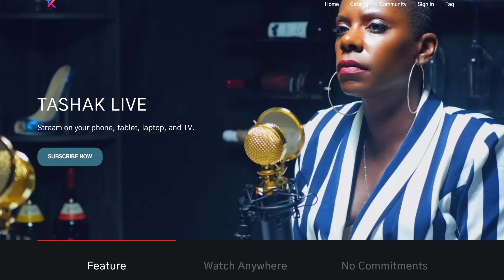Tasha K LOSES APPEAL in Cardi B $4M Defamation Lawsuit & Tasha K Reacts + Is The Supreme Court Next?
YouTube gossip blogger, Tasha K has lost her appeal in the Cardi B defamation lawsuit in which a court determined she was guilty and was ordered to pay Cardi B $4 million in damages and legal fees. Tasha K is now reacting to the appeal loss as if it was a joke.